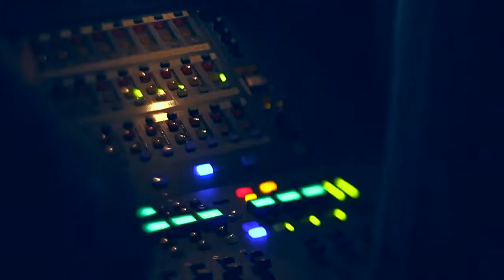Krosno24.pl - koncert Neo Retros w CDS (19.04.2013)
W ramach "Kulturalnego pieca" w Centrum Dziedzictwa Szkła w Krośnie odbył się koncert Neo Retros